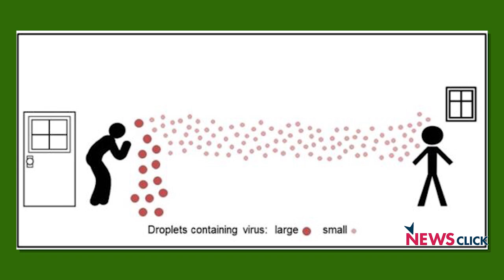COVID-19: Concerns Around Airborne Transmission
Prabir Purkayastha talks to Dr. Satyajit Rath on the concerns raised by scientists regarding COVID-19 being airborne. They also talk about why India's strict lockdown failed to meet it goals.